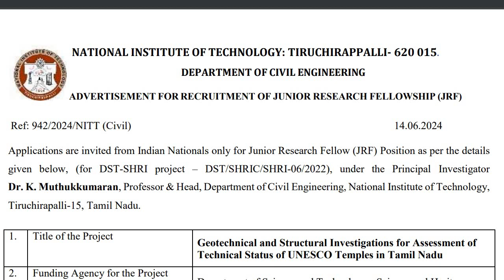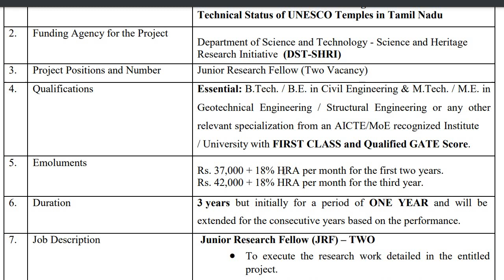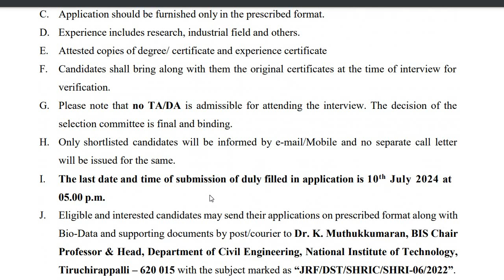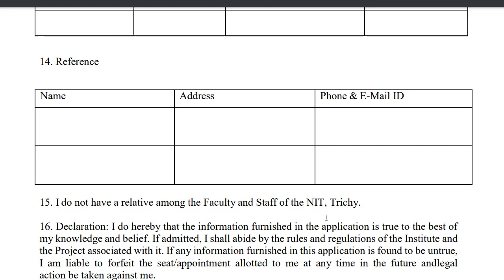NIT திருச்சியில் ₹. 37,000/- சம்பளத்தில் வேலை வாய்ப்பு | tn govt jobs 2024 in tamil